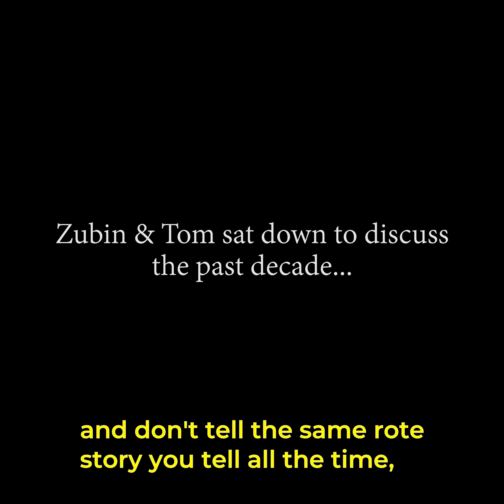The Question That Changed Everything: Are You Happy?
The answer to this question led me to completely transform my life in the last decade. How will YOUR answer affect your path?

Your support makes what we do possible! Join the SuperPac and get exclusive content, live discussions, and other crazy perks: